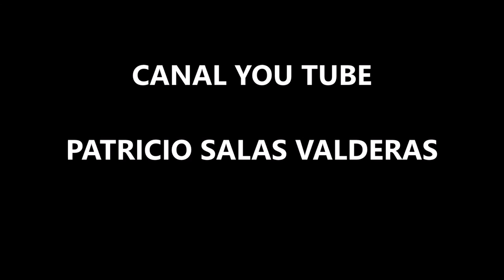ALLIES 02. SHOULDER TO SHOULDER (1987)